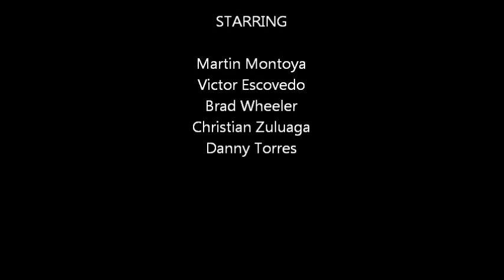Fire Movie 2010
Chicago Fire Events